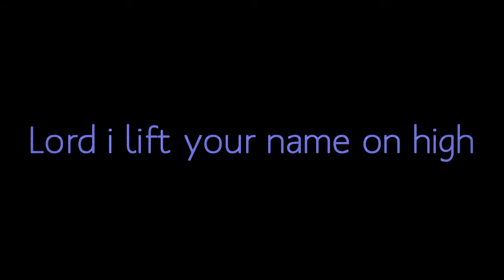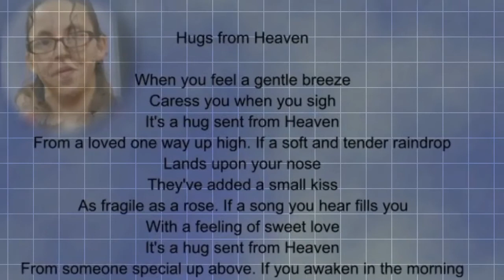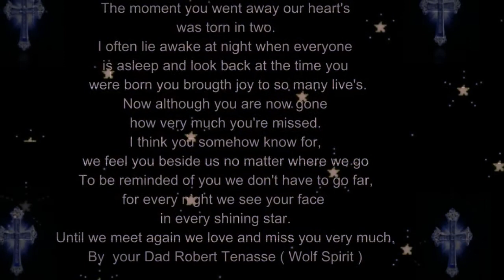Tribute To Renee Tenasse Killed Because Of A Drunk Driver 3 Video's By Robert Tenasse Part 2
A crash in which at least one person was reportedly killed shut down Route 22 early Aug. 20, 2016, in Hanover Township, Lehigh County. (Mike Nester | lehighvalleylive.com contributor)
The Easton man allegedly behind the wheel of a pickup truck that crashed Friday night on Route 22, killing one of his six passengers, is a sex offender facing a drunken driving charge in an unrelated incident, according to court records.
Sheldon L. Krock is seen in a photograph dated Sunday, Aug. 21, 2016, from his Pennsylvania State Police Megan's Law profile. (Courtesy photo | For lehighvalleylive.com)